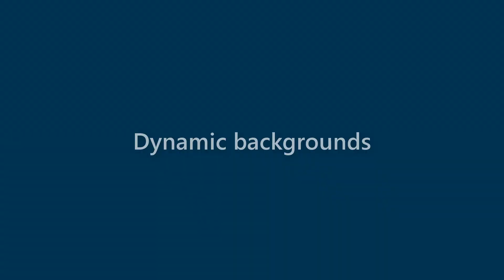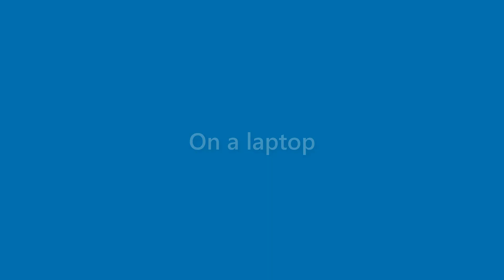Gabrielle Yates - appearance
Name Look - Gabrielle Yates - appearance. In this video we present "Gabrielle Yates" name look and feel in various scenarios.
This video will cover:
How does "Gabrielle Yates" look as a personal letterhead?
How does "Gabrielle Yates" look on a business card?
How does "Gabrielle Yates" look on a computer/laptop screen?
How does "Gabrielle Yates" look with different background colors?
How does "Gabrielle Yates" look with various fonts?